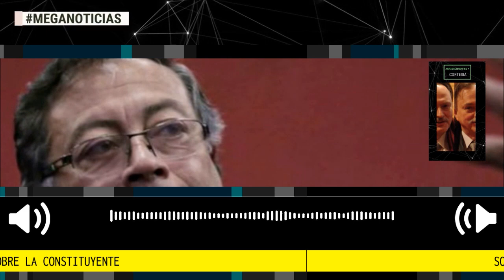⚠️ ALERTA SOBRE UNA CONSTITUYENTE || Columna Diego Tobon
El presidente Gustavo Petro juró cumplir la Constitución y las leyes de la República, esto es, respetar el régimen, la separación de poderes y al ciudadano titular de la protección del estado y de las garantías del derecho internacional, los derechos humanos.
Por Diego J. Tobón Echeverri